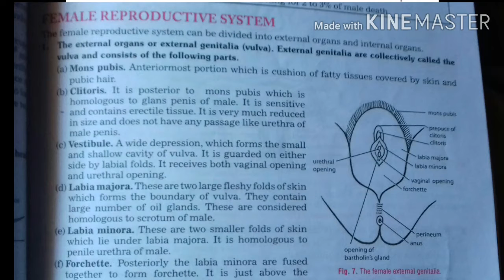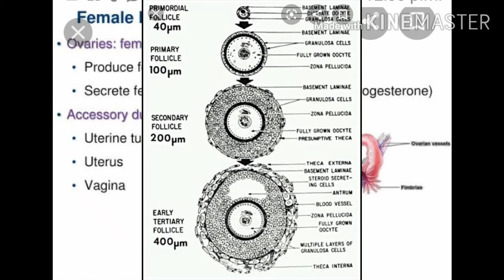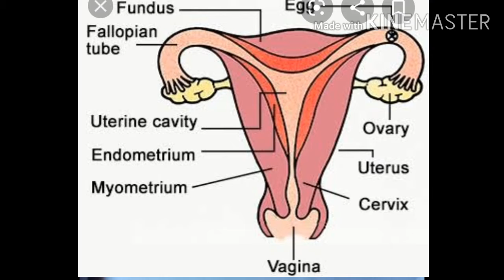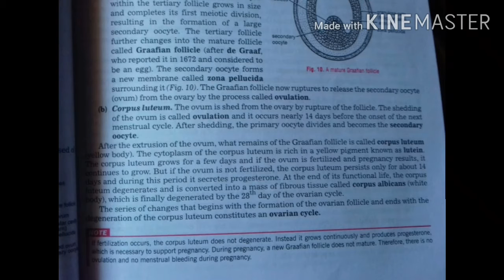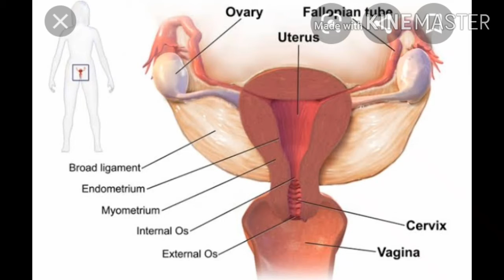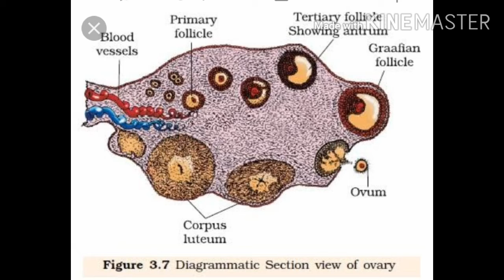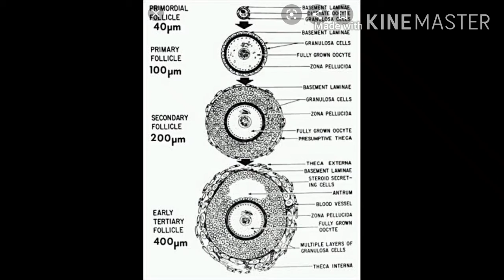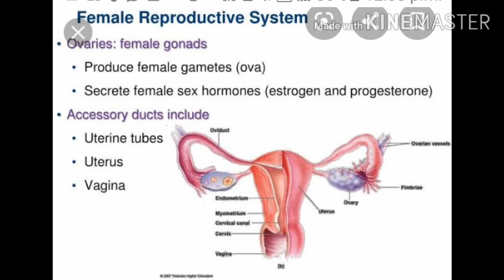PART 3 FMALE REPRODUCTIVE SYSTEM HUMAN REPRODUCTION CHAPTER 3 XII BIOLOGY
For on line class from 6 to 12 biology,6 chemistry and neet bio contact on my what app no 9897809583